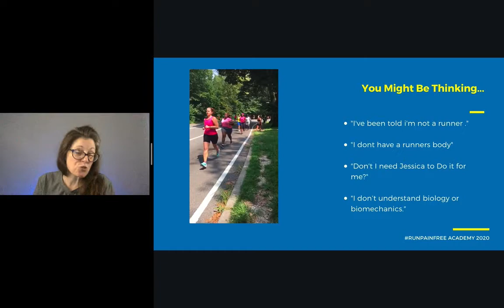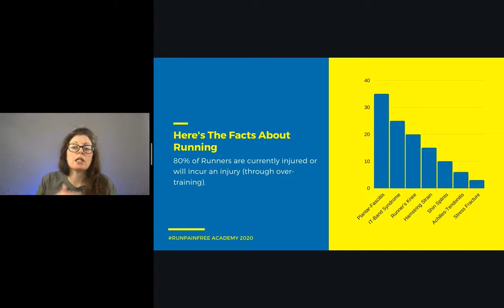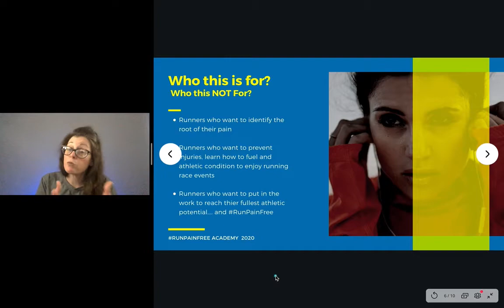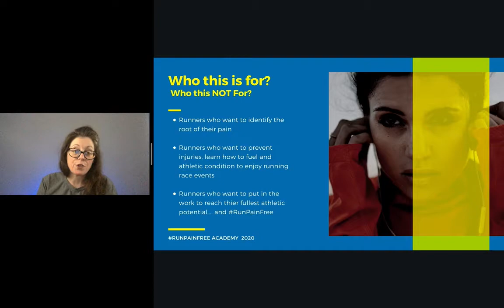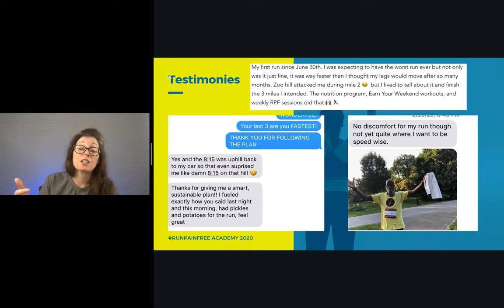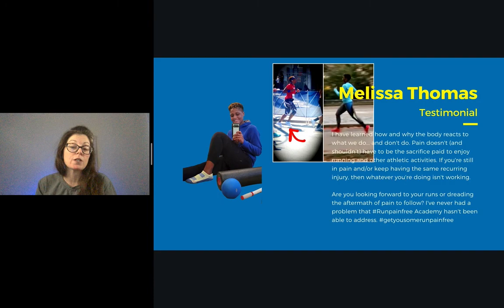🌟 "Say Goodbye to Run Injuries: Embrace a Pain-Free Running Life with Transformative Program!" 🏃‍♀️🎯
🥇 Tackle Run Injuries: Revolutionize Your Running Experience With Our Game-Changing Guide!" 🏃‍♂️🔓

💡 Have you ever been told that you don't have a "runner's body"? That you might not be cut out for this demanding sport? We're here to shatter that myth!

🏃‍♀️ Run Pain Free Academy invites you to a transformative journey that will redefine your running experience. This video presents an introduction to our comprehensive Boot Camp that is designed to help YOU rediscover the joy of running.

🧬 Forget biology, forget biomechanics. We believe in one simple truth – YOU ARE A RUNNER. All you need is the right knowledge and techniques to nurture your inherent ability. And that's exactly what our Boot Camp aims to provide.

🎯 Our comprehensive training program will guide you through a step-by-step process, addressing common running injuries, debunking widespread myths, and ultimately guiding you to a pain-free run. We've distilled over 30 years of expertise into this unique, powerful program.

👥 This Boot Camp is designed for every runner, irrespective of their experience, shape, size, or pace. Whether you're looking to prevent injuries, better understand your body, or reach your fullest athletic potential – we've got you covered!

❌ However, this Boot Camp is NOT for those who aren't ready to commit. We're in search of true DOERS, ready to invest time and effort to reap the benefits of a pain-free run.

📚 Don't just take our word for it. Hear from our community members who have transformed their running experience with the Run Pain Free Academy.

✨ NOW is the perfect time to stop suffering and start running pain-free! Click on the link below and take the first step towards a transformative running experience!

💥 This is your chance to run like never before. Welcome to a whole new world of running. Welcome to the Run Pain Free Academy.